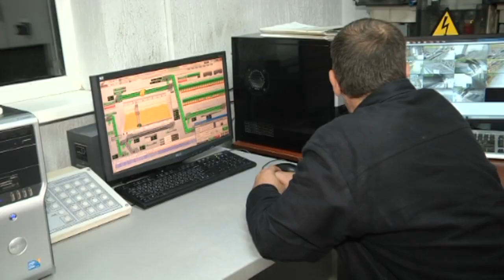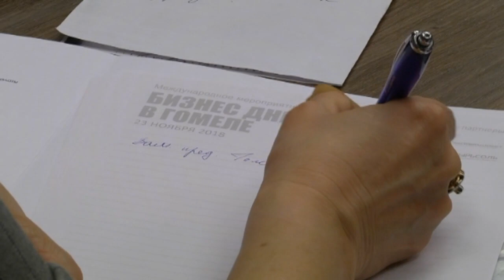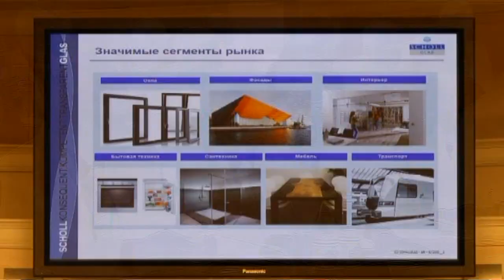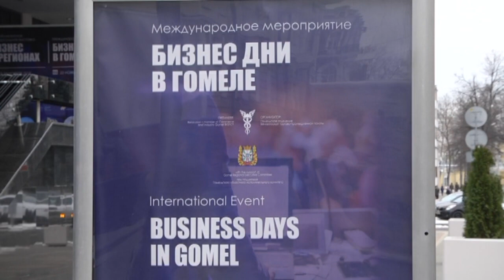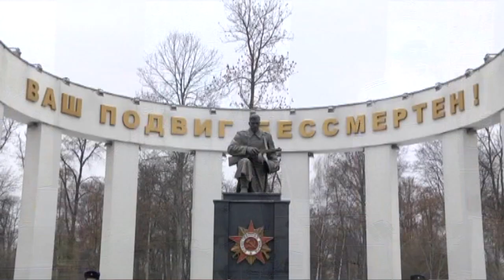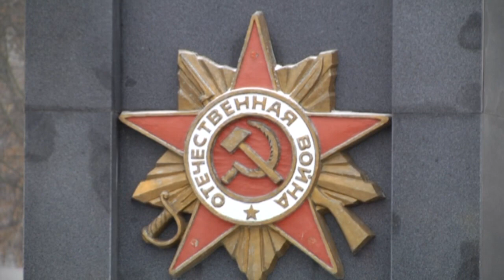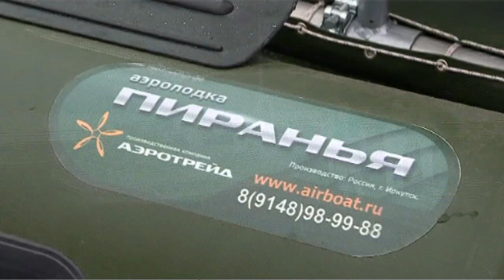23 11 2018 НОВОСТИ